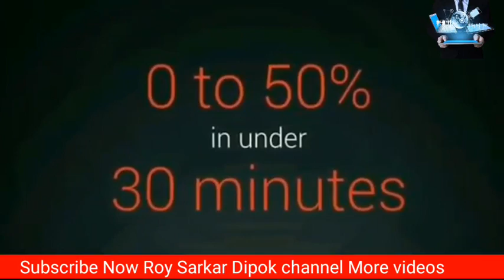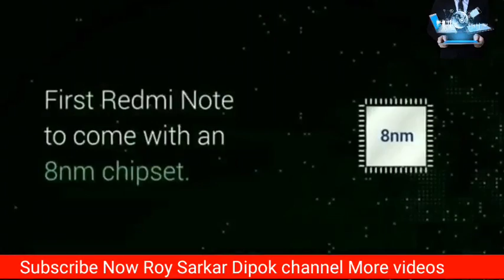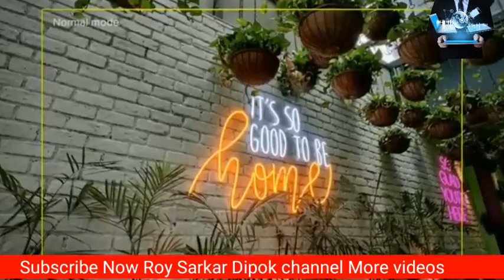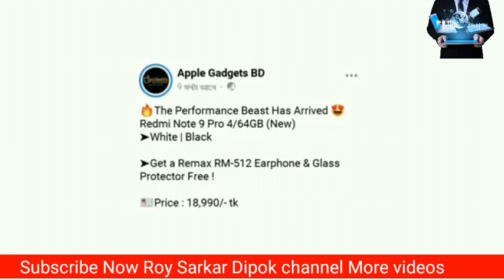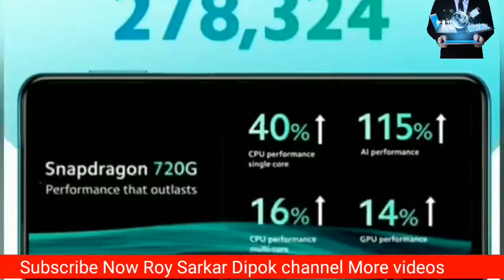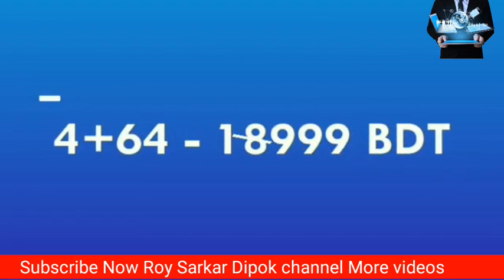বাংলাদেশের সেরা মোবাই। Price In Bangladesh 2020.Full Specifications.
Redmi Note 9 Pro Price In Bangladesh 2020. Upcoming Bangladesh 2020.Xiaomi Most Popular Series Is Coming .Best Camera,Best Performance,Best Battery,

How To Buy Xiaomi Redmi Note 9 Pro ?
Xiaomi Redmi Note 9 Pro Full Specifications and Overview
Model Redmi Note 9 Pro

6.67" FHD+ Dot Display.20:9 Cinematic Screen.Triple Corning Gorilla Glass 5 Protection Available 3 Colour.Weight 209 Gram.Os Android 10 & Miui 11,Ram Type LPDDR4x.Rom Type UFS 2.1,Dual Sim Nano Dual 4G Support and 512 GB SD Card Support.
Chipset Snapdragon 720G.8nm Octa Core Processor.Cpu Speed 2.3ghz.Gpu Adreno 618.Elite Gaming System.5020mAh High Capacity Powerful Battery.
Rear Quad Camera Setup With Led Flash.
48mp+8mp+5mp+2mp Camera
4K Video Record & Video Slow Motion EIS Available.16mp Front In Display Selfie Camera With 1080p FHD Video Record & Video Slow Motion,This Phone Side Mounted Fingerprints Sensor.Face Unlock Available.

Xiaomi Redmi Note 9 Pro Price In India 2020
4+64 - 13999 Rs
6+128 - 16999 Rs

প্রিয় বন্ধুরা আপনি এই ফোনটি এখন কিনবেন না। কারন ফোনটি আনঅফিশিয়াল ,আনঅফিশিয়াল ফোন কিনলে ফোনটি নিয়ে আপনি বিপদে পরতে পারেন ,

Best Smartphones in 2020
Best Smartphones With Snapdragon 720G

Xiaomi Redmi Note 9 Pro Price In Bangladesh 2020
Xiaomi Redmi Note 9 Prp Price In Bangladesh
Redmi Note 9 Pro Price In Bangladesh 2020
Xiaomi Redmi Note 9 pro BD Price